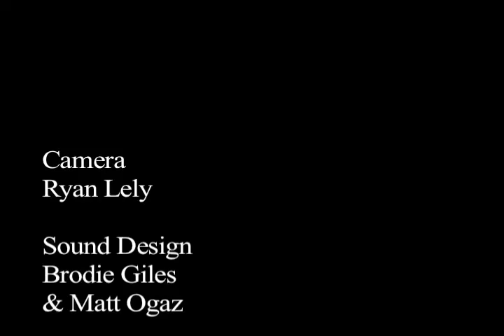Date with Death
How Daedalus Howell narrowly escaped the bitter end.